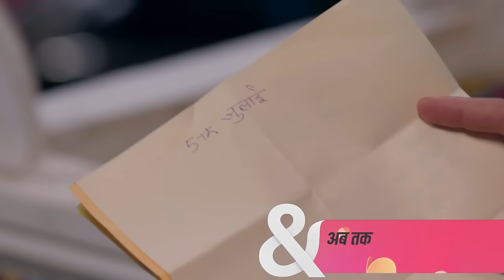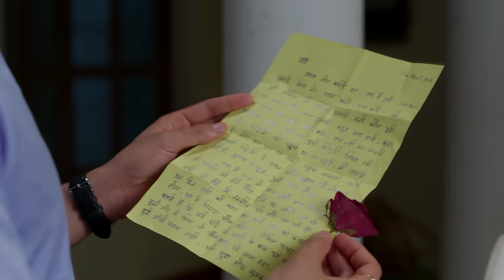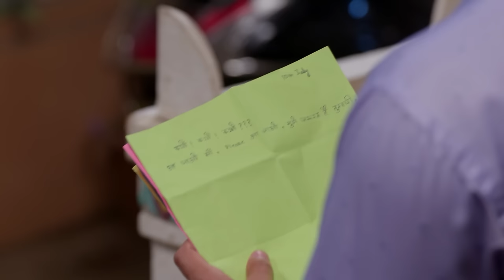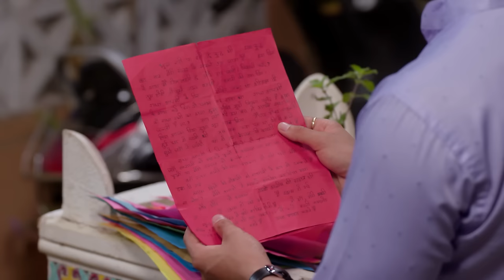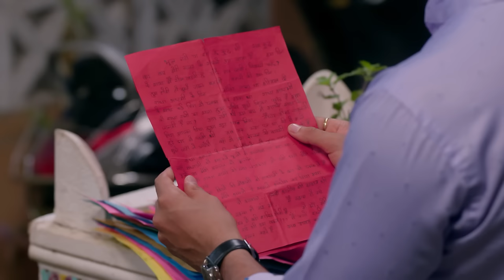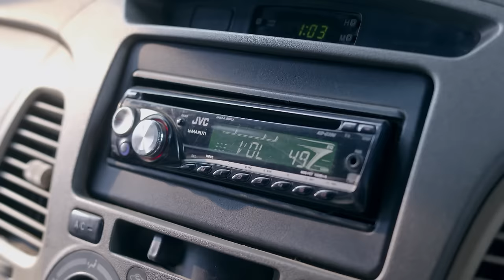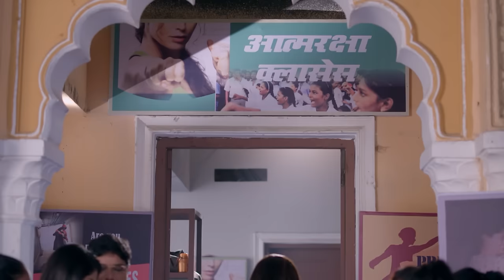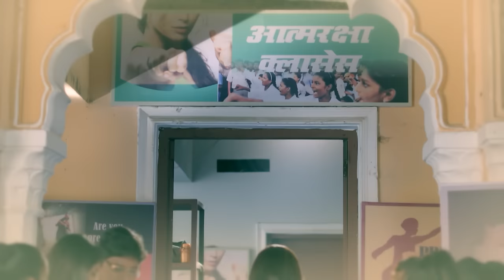Mitegi Lakshmanrekha | Ep.27 | Vishesh को Kanchan के भयानक अतीत का पता चला | Full Episode | AND TV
Show Name : Mitegi Lakshmanrekha
Producer/Star Cast : Shivani Tomar,Rahul Sharm
Episode No : 27

Mitegi Lakshmanrekha is a Hindi drama television series starring Shivani Tomar, Rahul Sharma, Jayashree T, Vaishnavi MacDonald and Ravi Gossain. The story revolves around Kanchan, a free-spirited girl, who refuses to be weighed down by boundaries set by the patriarchal society. She finds Vishesh who has a progressive outlook and supports her in all ways.

Click here  watch Webisode on YouTube ►PL_bx64ia-qJmNHKuOYrsaG5PVk0A6Mtb9